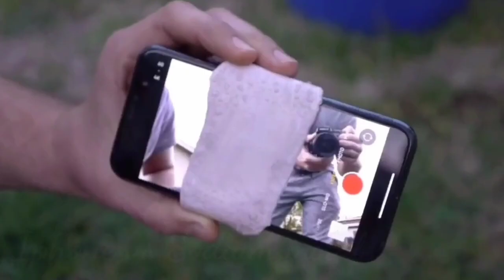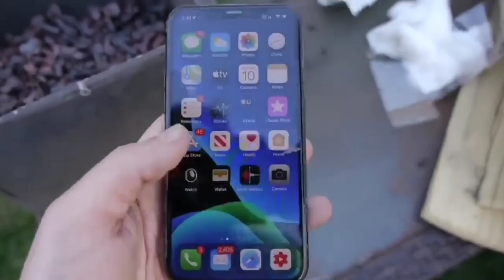6 experiments with iPhone in hindi | universe talk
6 experiments with iPhone in hindi | universe talk

Hello friends , In this video I will tell you about the amazing experiments with iPhone.